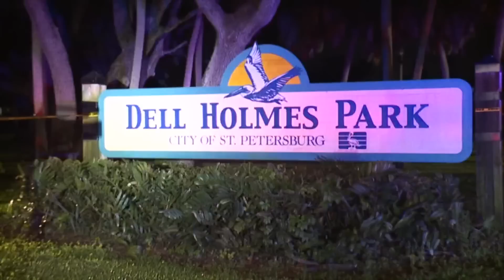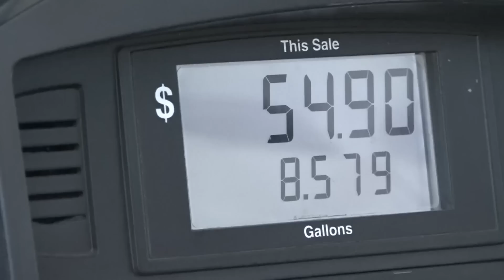Body of missing 2-year-old Florida boy found inside jaws of alligator | Top 10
A 20-year-old woman was found dead in her St. Petersburg apartment Thursday afternoon. Her son was found dead a day later.